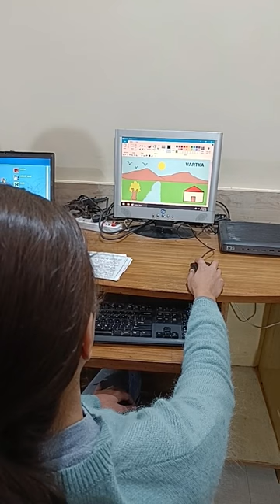Learning Paint Brush in The The Global Computer Society Nainital